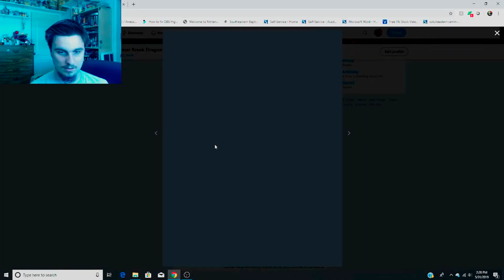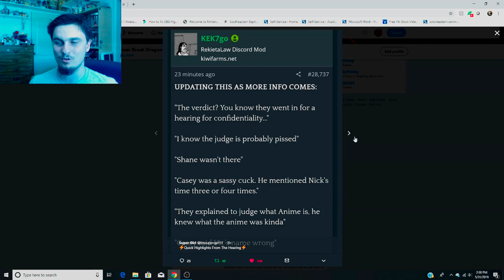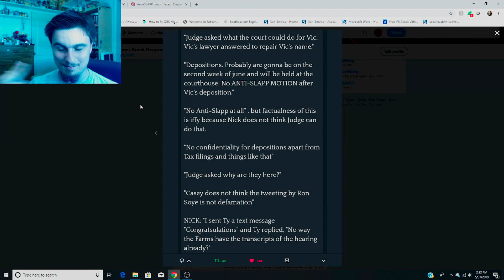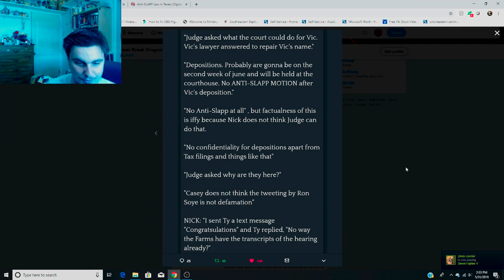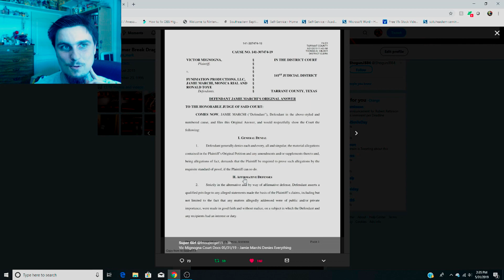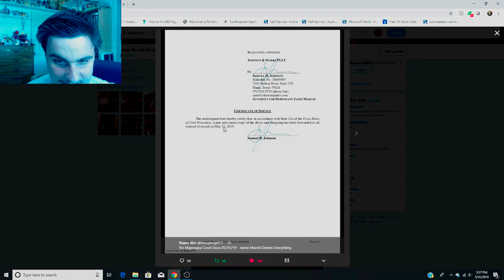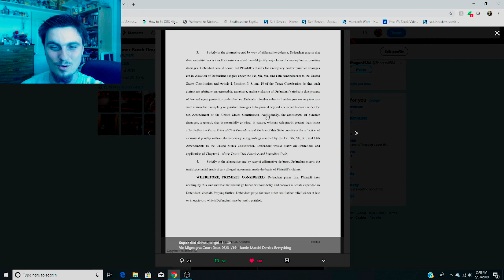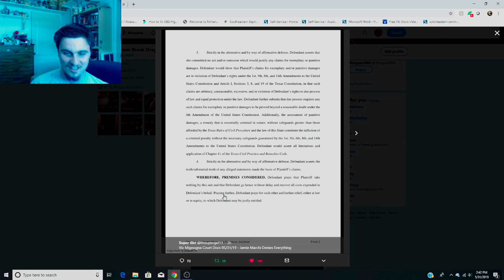Marchi is DENYING everything; also, reading a transcript of Vic's hearing from a first hand witness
So Jamie Marchi continues to dig her own grave, how ironic…